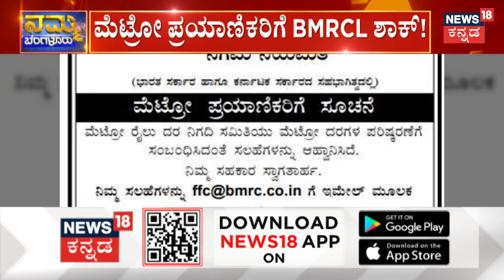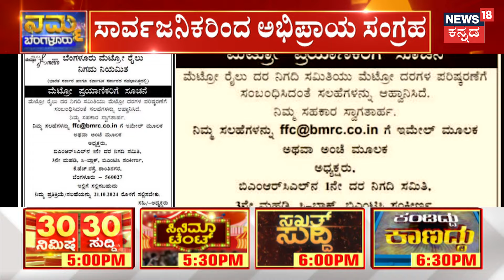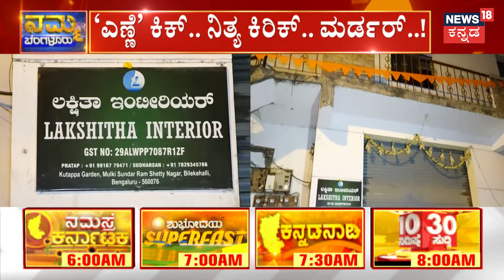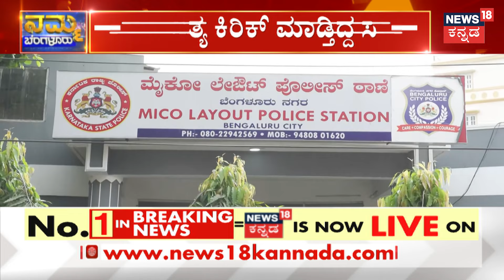Namma Metro | ಮೆಟ್ರೋ ಪ್ರಯಾಣಿಕರಿಗೆ BMRCL ಶಾಕ್! ಶೀಘ್ರದಲ್ಲೇ ಮೆಟ್ರೋ ಪ್ರಯಾಣ ದರ ಏರಿಕೆ | Namma Bengaluru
Namma Metro | ಮೆಟ್ರೋ ಪ್ರಯಾಣಿಕರಿಗೆ BMRCL ಮತ್ತೊಂದು ಶಾಕ್ ಕೊಡೋದಕ್ಕೆ ಮುಂದಾಗಿದೆ. ಶೇಕಡಾ 20ರಷ್ಟು ಮೆಟ್ರೋ ಪ್ರಯಾಣ ದರ ಏರಿಕೆಗೆ ಮುಂದಾಗಿದೆ.

News18 Kannada Live | ನ್ಯೂಸ್ 18 ಕನ್ನಡ ಲೈವ್
Karnataka | ಕರ್ನಾಟಕ
Kannada | ಕನ್ನಡ